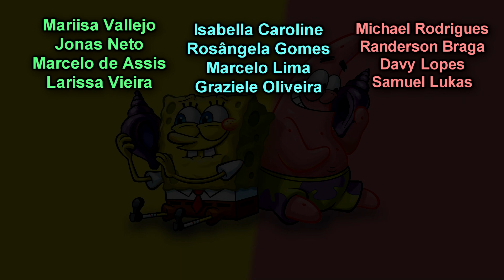CHICA ESTÁ ENTRE NÓS | Patrick e Bob Esponja no FNAF 2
O Bob Esponja e Patrick Estrela estão de volta para jogar a Noite 4 Five Nights at Freddy's 2 no canal do TimidoGamer! Os dois amigões tiveram a companhia da Chica, Foxy, Mangle, Balloon Boy e a volta do Withered Bonnie! Estamos chegando no final do FNAF e esses animatronics estão dando muito medo, ainda mais com a aparição da Puppet!

Agora você pode ser um membro Amendobobinho e ter acessos exclusivos! A partir de R$ 2,99 por mês!

Skype: timidogamer